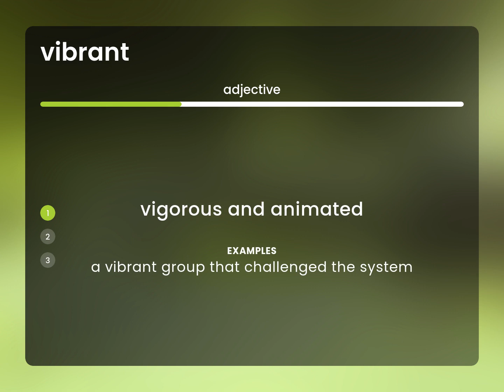Vibrant — what is VIBRANT meaning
Definition of VIBRANT

Susan Miller (2023, February 26.) What is Vibrant?